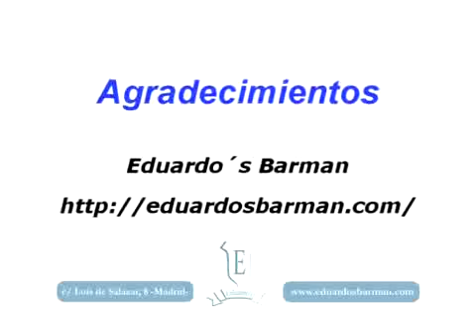Cómo preparar un daiquiri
Un refrescante cóctel originario de Cuba